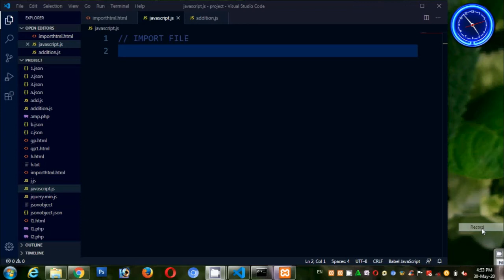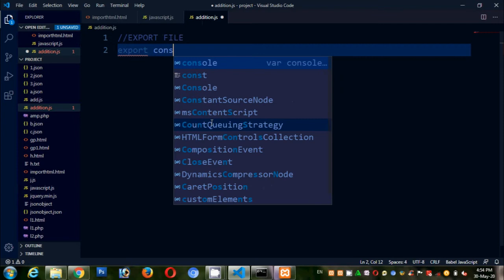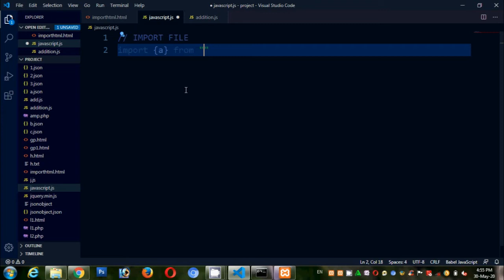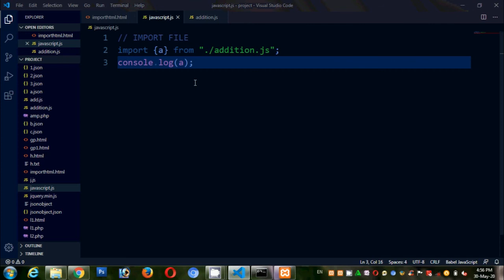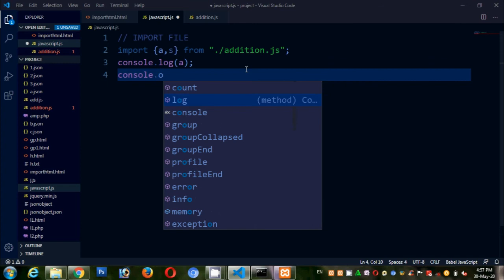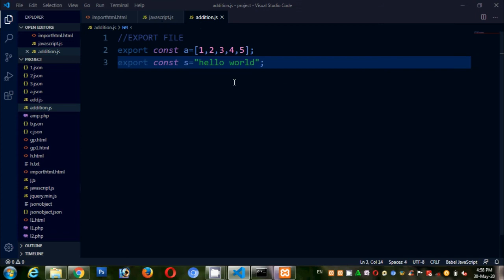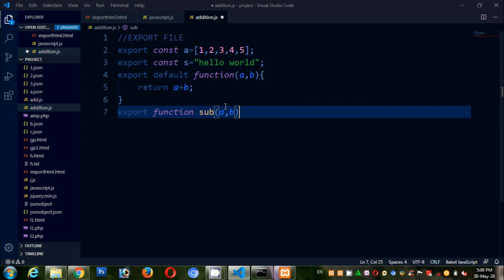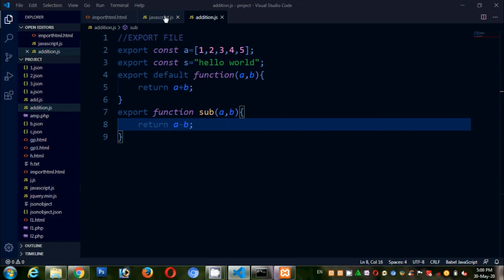JavaScript ES6 import and export in Tamil | ES6(ECMASCRIPT 2015) New Features in Tamil